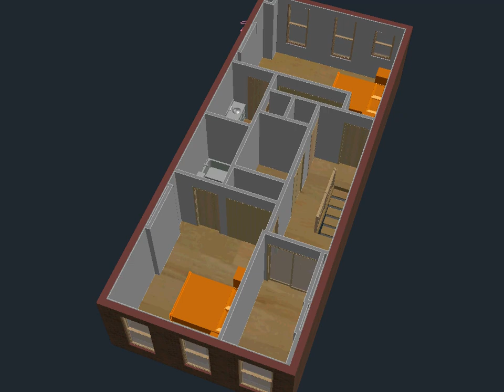Wanke Alvarez Brownstone Apartment 3rd Floor Option R